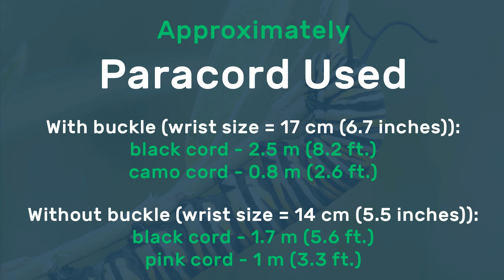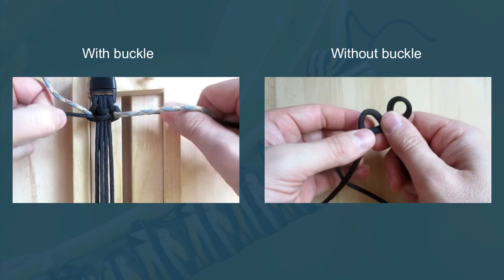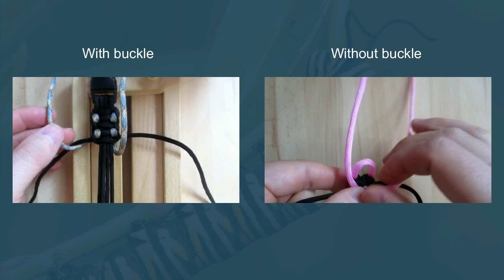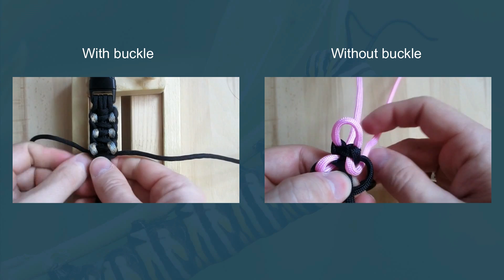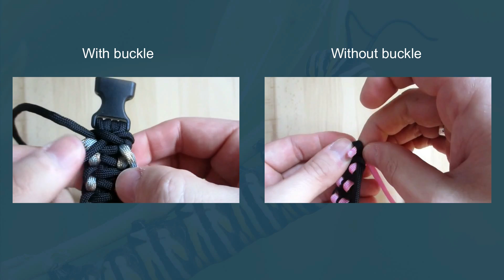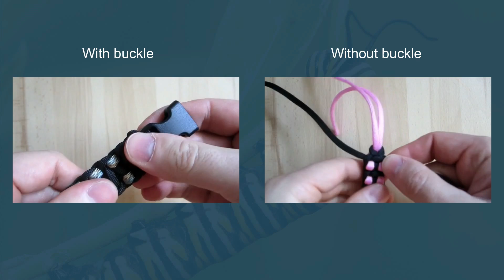Caterpiller Footed Solomon Bar Paracord Bracelet without buckle (with buckle)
With buckle paracord Used (Wrist size = 17 cm (7.5 inches)):
black cord - 2.5 m (8.2 ft.)
camo cord - 0.8 m (2.6 ft.)

Without buckle paracord Used (Wrist size = 14 cm (5.5 inches)):
black cord - 1.7 m (5.6 ft.)
pink cord - 1 m (3.3 ft.)

Design by TIAT